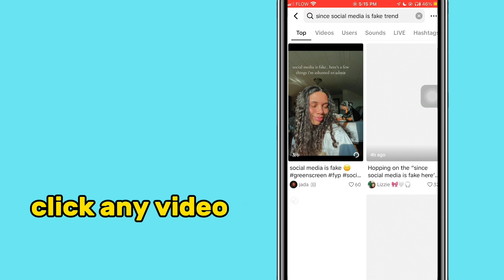Since social media is fake here is something i’m not afraid to admit tiktok trend tutorial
in this video i will be showing you how to do the “social media is fake here is something i’m not afraid to admit”

this video is about:since social media is fake here is something i’m not afraid to admit,social media is fake tiktok trend,since social media is fake tutorial,tiktok trend tutorial ,social media is fake tutorial